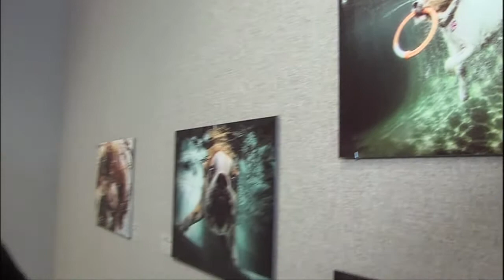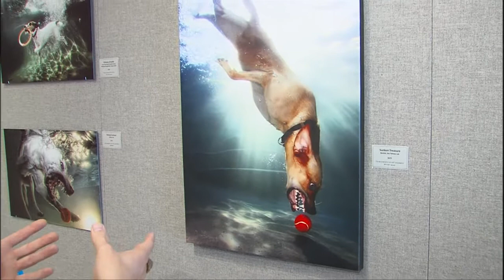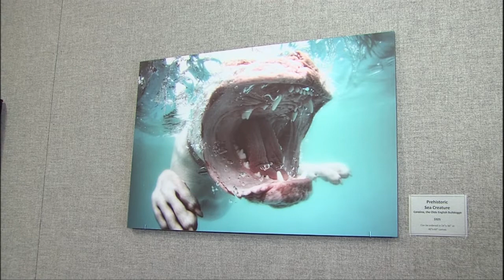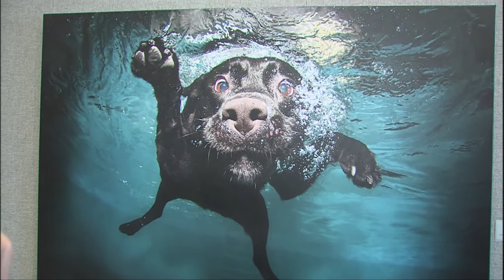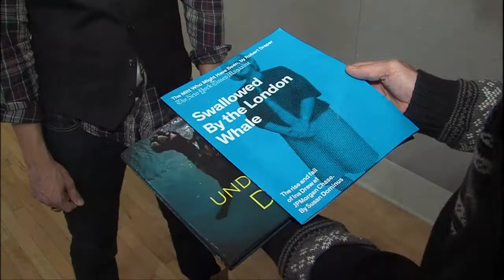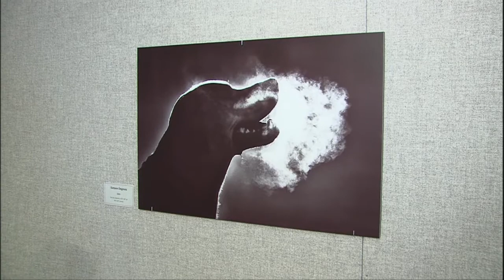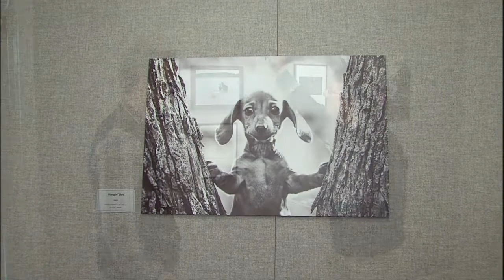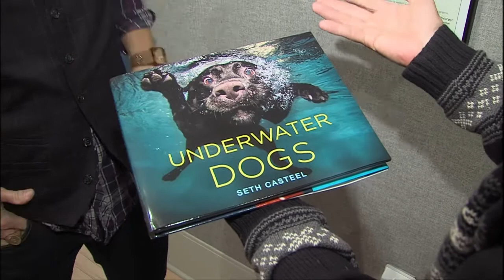Illinois Stories | Underwater Dogs| WSEC-TV/PBS Springfield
A young Decatur man has become a best selling author with his series photographs of "underwater dogs". He discusses his technique with Mark McDonald.